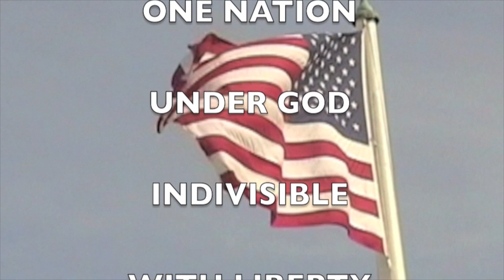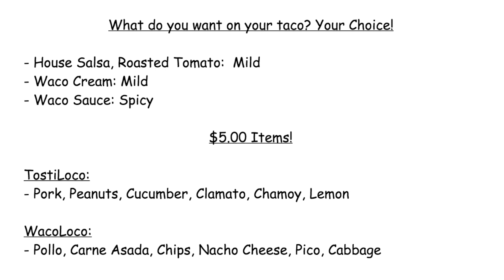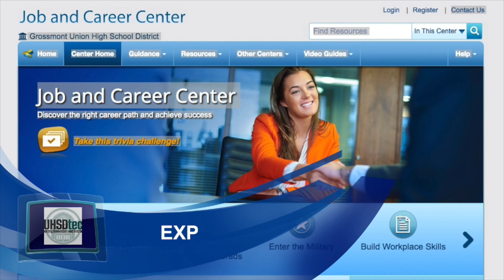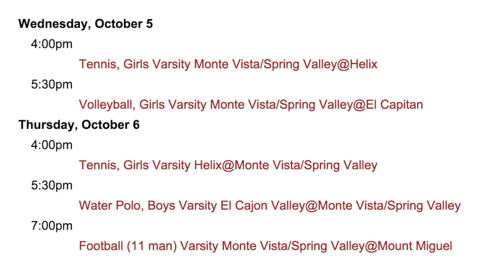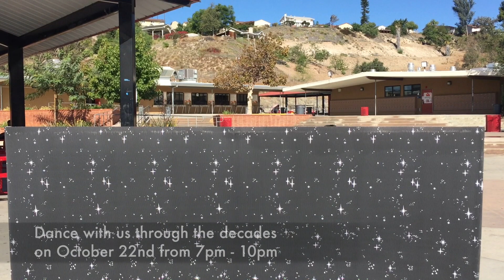10-5-16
Newscast of 10/5/16